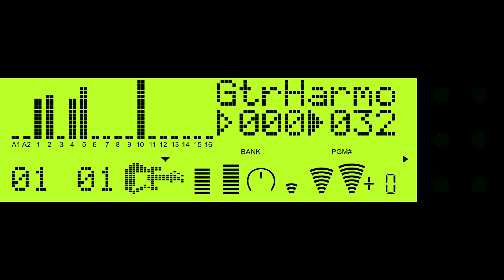JazzJung Yamaha '96.mid